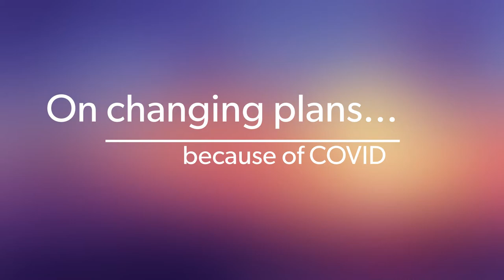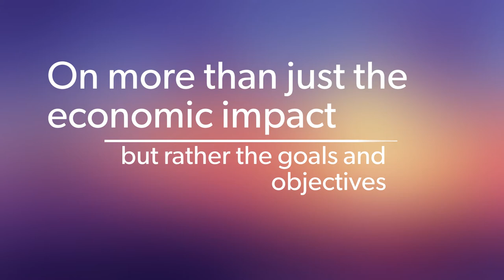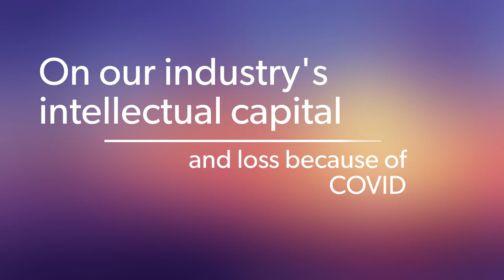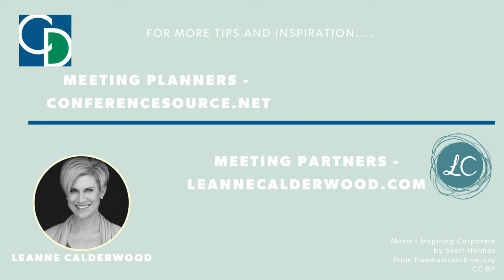Tea Time with Theresa Gatto, Ottawa Tourism, Meetings Mean Business Canada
Listen in on my conversation with meetings and events industry advocate and volunteer, Theresa Gatto with Ottawa Tourism. She is passionate about advocacy, and 2020 has certainly given her a lot to talk about!

Listen in as we discuss
✅ What needs to happen in order for us to meet again
✅ The great work being done by Meetings Mean Business Canada and a number of other coalitions working on behalf of the meetings and events industry
✅ How each person can help promote the importance of the meetings industry
✅ Why she volunteers!
✅ What she does to stay grounded and well during this chaotic time

⭐LINK TO UPDATED “10 TIPS FOR CONNECTING BETTER WITH MEETING PLANNERS” GUIDE

⭐LINK TO CREATIVE IDEAS FOR CONNECTING WITH MEETING PLANNERS DURING COVID19